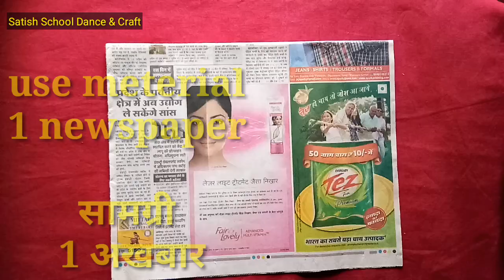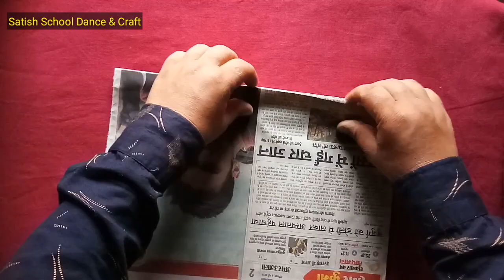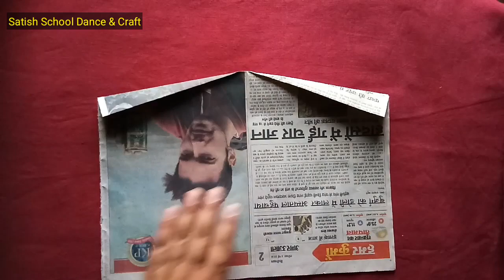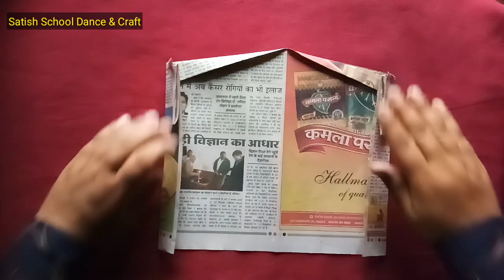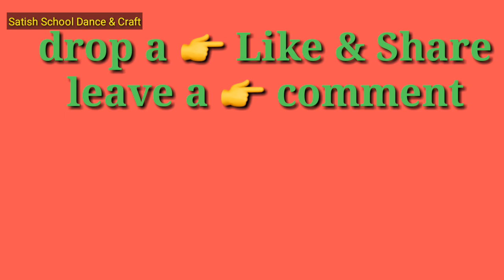how to make indian cap with paper, अखबार से भारतीय गाँधी / नेहरू टोपी कैसे बनायें,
hello feiend in this video we shareing how to make a indian cap gandhi/ nehru cap with newspaper.
 thankyou.
धन्यवाद
follow the step,,#
 satish school dance and craft
धन्यवाद
अन्य विडियो लिन्क